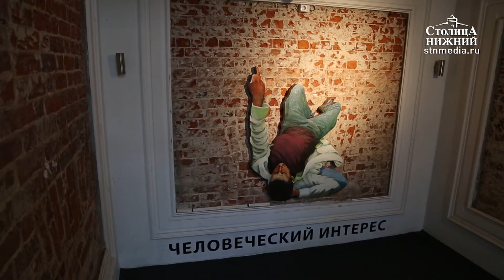Художник Александр Дашевский — о выставке «Человеческий интерес»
Александр Дашевский: «Живопись вернулась в пространство культуры и стала едва ли не ведущей техникой». Выставка современного искусства «Человеческий интерес» открылась в галерее Futuro. Какие пластические и смысловые ресурсы живописи исследуют художники в этом проекте, каковы тенденции развития современного визуального искусства, а также о том, почему петербургская галерея «Anna Nova» для показа экспозиции выбрала именно Нижний Новгород, узнаем в программе «Культурное время». Наш гость — участник проекта, художник Александр Дашевский.